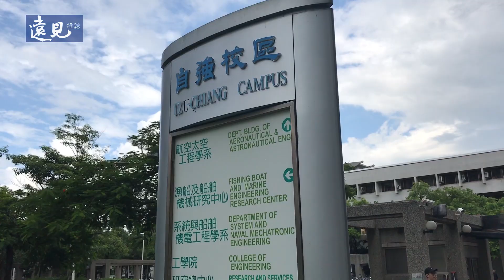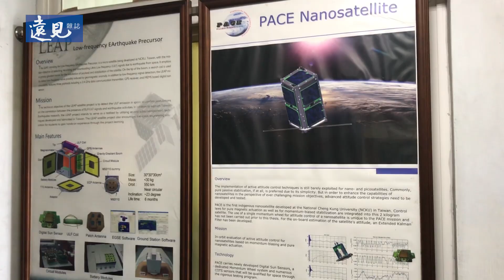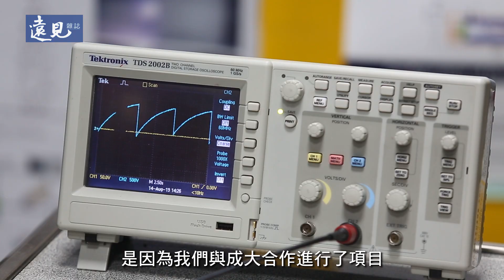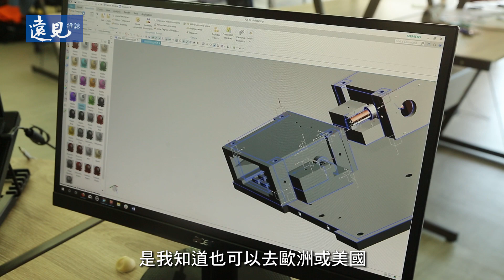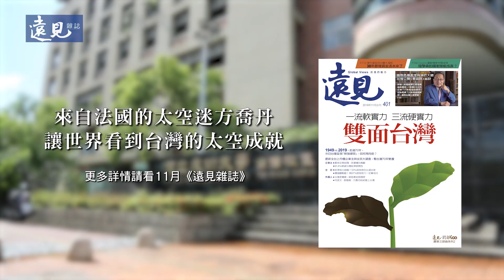法國太空迷方喬丹，讓世界看到台灣的太空成就｜遠見雜誌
當時就讀於法國高等技術學院航空大學的方喬丹，2007年時因為朋友的推薦，來到台南成大實習，當時他直接愛上了台灣，因為他發現台灣是個非常輕鬆、便利的地方，人也非常熱情，還有很多的美食，所以對台灣的第一印象非常好。

2009年時，方喬丹二度來台，回到成大攻讀碩士，完成碩士學位後，方喬丹回到歐洲工作，直到2012年決定繼續攻讀博士學位，但他同時獲得台灣、新加坡與德國的博士班錄取資格，愛台灣的方喬丹最後還是選擇回到成大攻讀博士。

畢業後的方喬丹看到台灣太空產業的潛力，於2016年創立奧德修斯太空公司。2018年時，奧德修斯太空公司拿下歐洲太空總署商業提案競賽大獎，並獲邀至盧森堡發展，因此他目前也將部分事業移至歐洲，希望兩邊能相輔相成。

方喬丹認為台灣未來在全球太空科技產業勢必占有一席之地！

法籍創業家方喬丹揪伴 把台南變探索太空基地